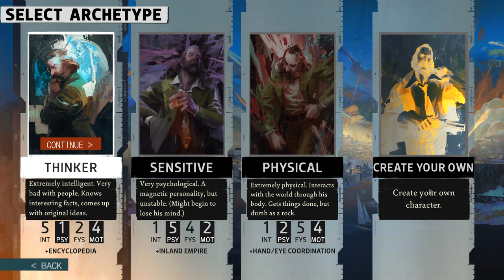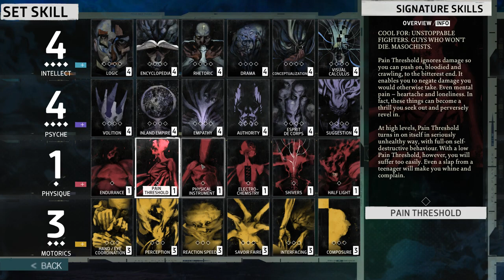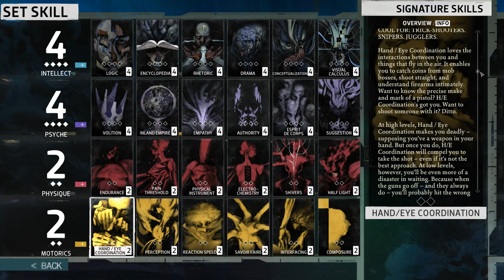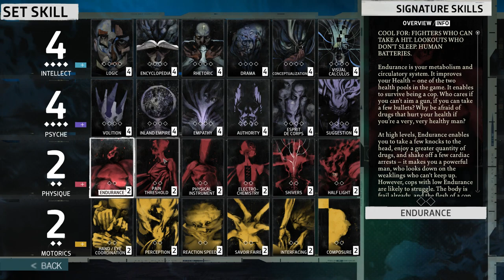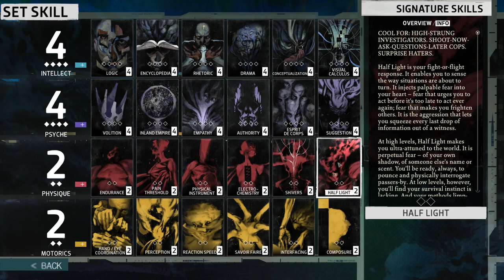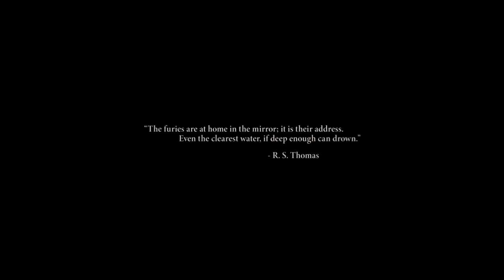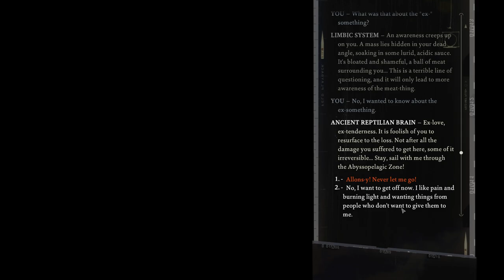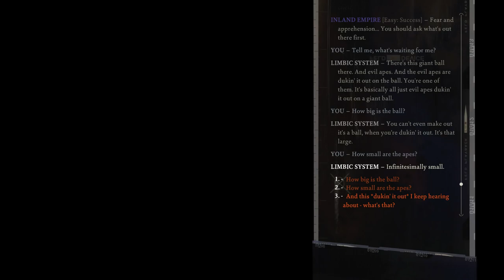Disco Elysium - Part 1: The Beautiful Human Disaster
Intrepid ape-thing [Redacted] wakes from his stupor.